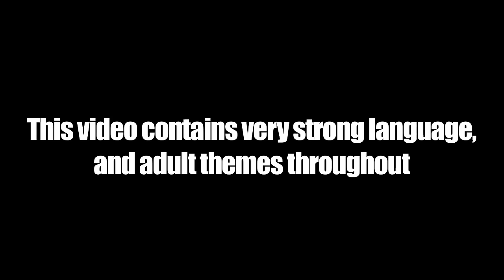Fire In The Booth - Wretch 32 Part 3 | WARNING - CONTAINS STRONG LANGUAGE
One of the greatest MCs on the planet, Wretch 32 returns to the booth.